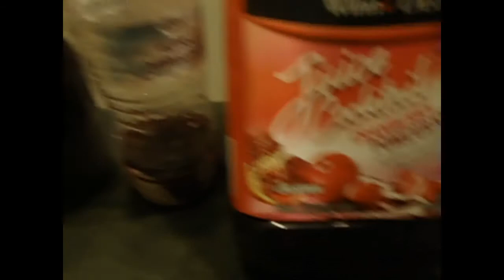freeze distillation of fermented juice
Not really distillation "fractional freezing" is a way to reduce the water and organic matter in a solution thus reducing the remaining liquid which increases the alcohol content in the remaining fluid...